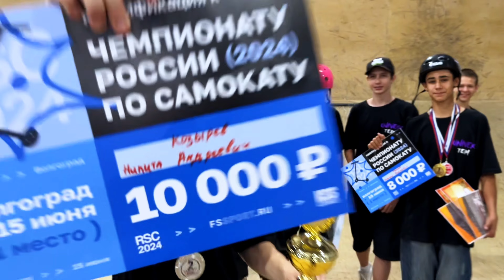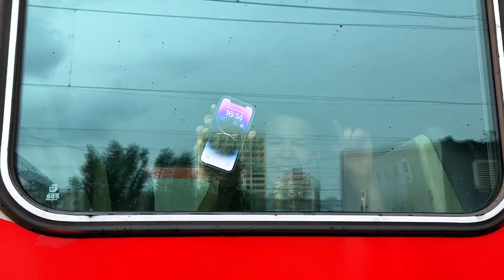КВАЛИФИКАЦИЯ НА ЧЕМПИОНАТ РОССИИ ПО ТРЮКОВОМУ САМОКАТУ 2024 | МЫ ПЕРВЫЕ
Ну что друзья вот и прошли соревнования, а если быть точнее то квалификация к чемпионату России, который пройдет в Москве.

Конечно всем не угодишь, но наши парни скоро поедут в Москву, где покажут себя на все 120%

Критерия судейства:
-сложность.
Оценка трюков, их разнообразие, комбинации.

-стабильность
Падения, затертости, потеря скорости, слетевшие ноги, пятки на скольжениях.

-разнообразие
Использование парка, трансферы, заезд в зоны.

-стиль
Амплитуда, скорость, изюминки спортсмена, подача трюков, исполнение трюков.

-резя фан
Если райдер делает трюки на рези фан то балы ставятся половину 50%
На всех соревнований райдеры используют жесткую часть, но если в парке предусмотрен рези фан, который не убирается, то райдер может использовать фигуру, но балы будут засчитаны в половину. Райдер так же может решить, где он будет катать в жестком или на рези.

В TELEGRAME МЫ ВЫКЛАДЫВАЕМ НАШУ ЖИЗНЬ, А ТАК ЖЕ КОНТЕНТ, КОТОРЫЙ НЕ БУДЕТ ЗДЕСЬ!

ТАК ЖЕ ДРУЗЬЯ В НАШЕМ СООБЩЕСТВЕ В ВКОНТАКТЕ МЫ ВЫКЛАДЫВАЕМ УНИКАЛЬНЫЙ КОНТЕНТ И НЕ ТОЛЬКО!